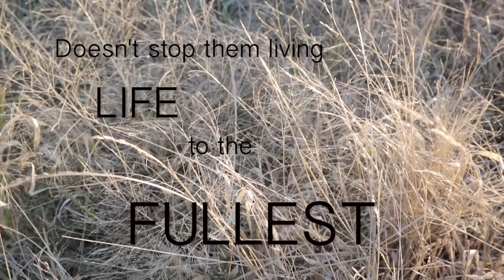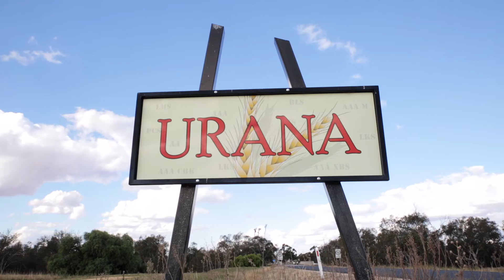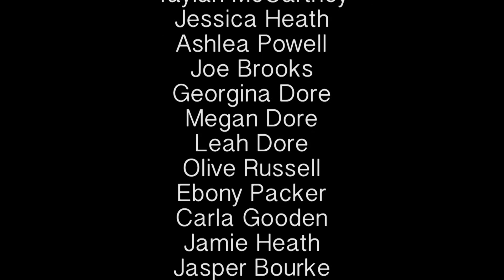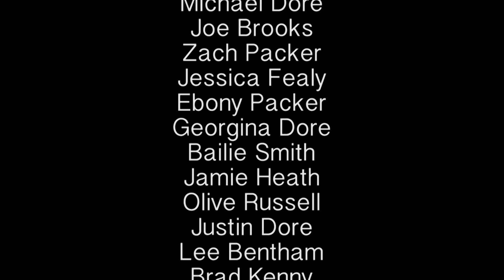URANA Mirror, Mirror on the Screen